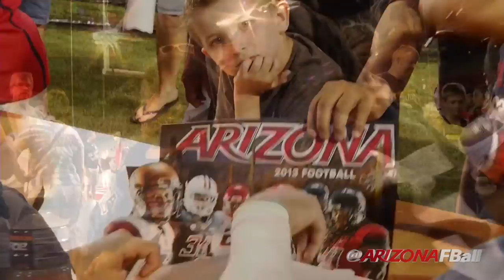2013 Arizona Football Meet The Team Autograph Session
Tickets for the 2013 football season including in the Lowell-Stevens Football Facility, are available and can be purchased by visiting the McKale Center Ticket Office, calling 520-621-CATS or by visiting ArizonaWildcats.com. Fans can also make appointments via the McKale Center Ticket Office to tour the seating areas during normal business hours. For continued coverage of Arizona football, follow the team on Facebook and on Twitter @ArizonaFBall.